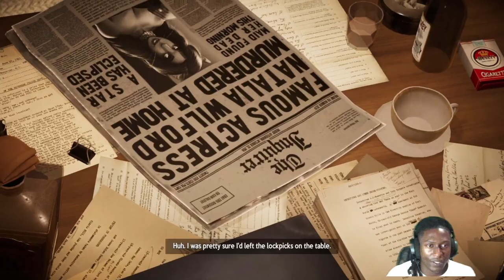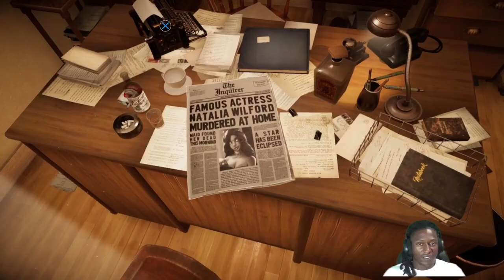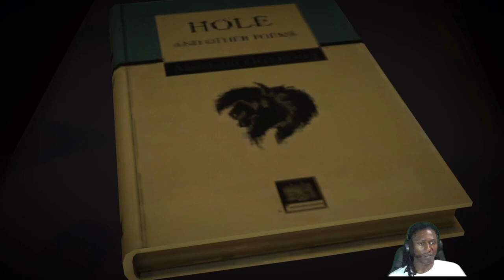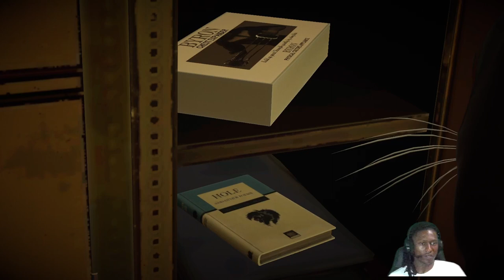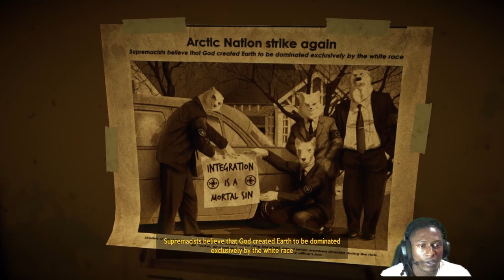Grab Your Popcorn Because This Indie Game Is A Movie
BlackSad Under the skin is a noir-style adventure game in which we assume the role of John Blacksad, an anthropomorphic private cat detective investigating the disappearance of a young boxer. As we progress through the story, we are presented with numerous dialogue and action choices that effect the story